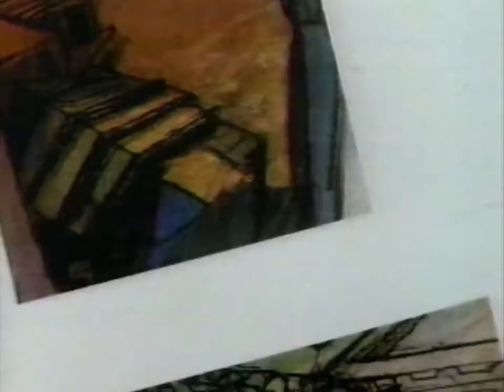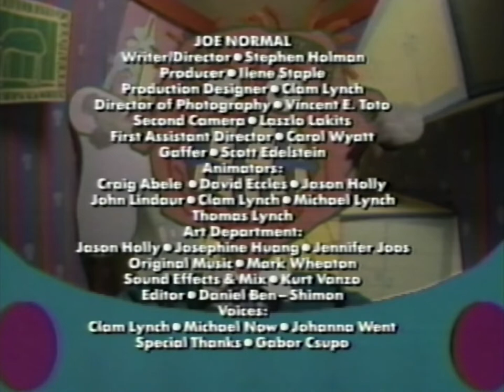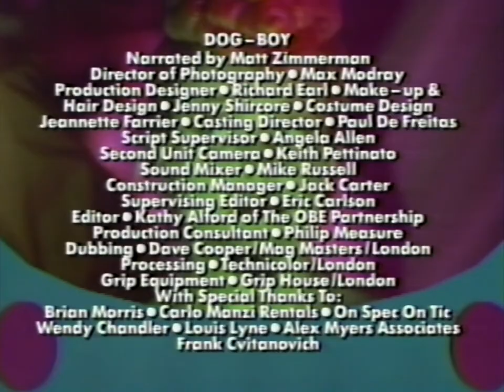liquid television S02E03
* any blocked content was trimmed from youtube uploads *

Open: Concert (excerpt from a short film by Ondrej Rudavsky)
Joe Normal (Written/Directed by Stephen Holman) Part 1
Speedbump the Roadkill Possum "Slipp'ry When Wet"
Doktor Züm "Cafe Le Bad"
The Adventures of Thomas and Nardo
Meggamorphosis (by Sean Schur, featuring the voices of Tim Curry as "The Snake" and Annie Potts as The "Egg")
Stick Figure Theatre "Wm. Shakespeare's Henry V"
Joe Normal (Written/Directed by Stephen Holman) Part 2
The Specialists "Anti Matter World" Part 2/"Necator" Part 1
Bobby & Billy "Winter Fun"
The Killing of an Egg (Animation by Paul Driessen)
Dog-Boy "Date with Rondy" Part 1
Joe Normal (Written/Directed by Stephen Holman) Part 3